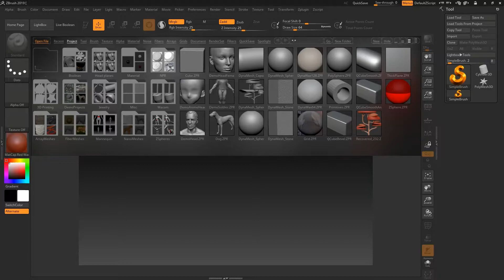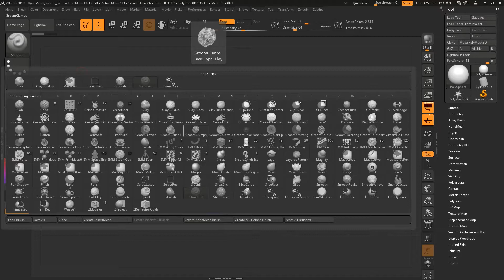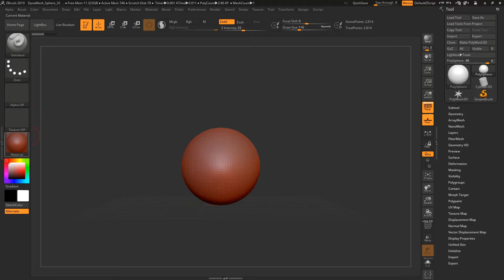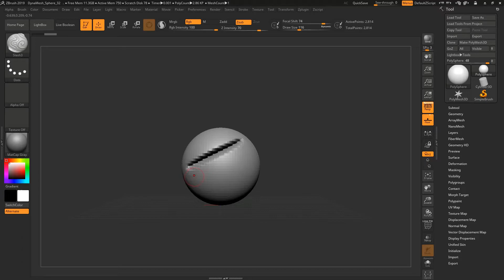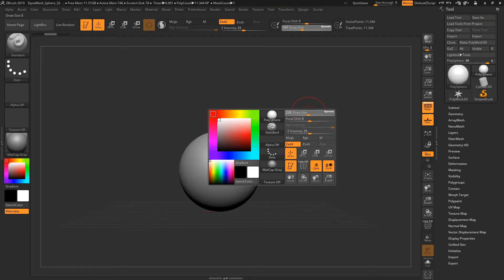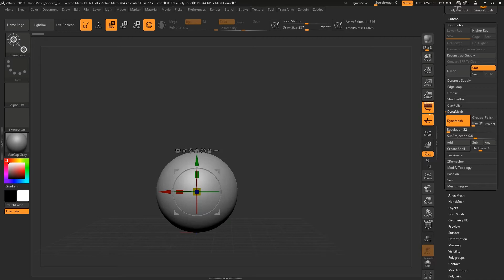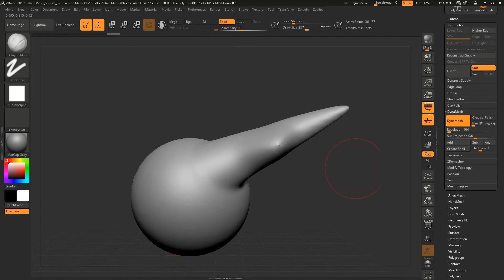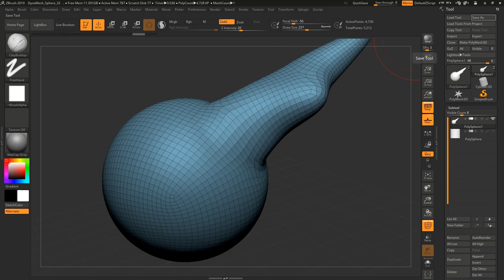Zbrush - Beginner Interface